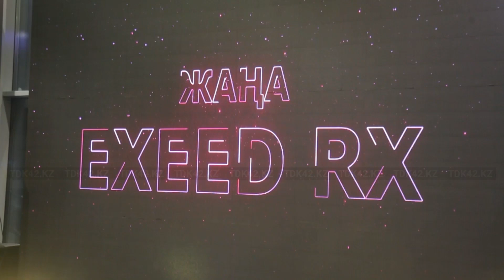"EXXED RX" САЛТАНАТТЫ ТҮРДЕ ТАНЫСТЫРЫЛДЫ